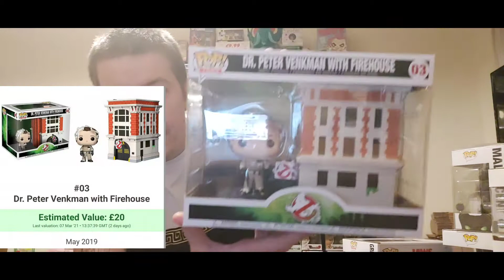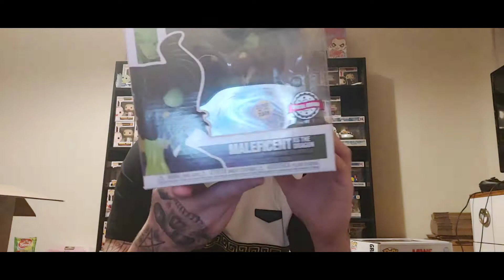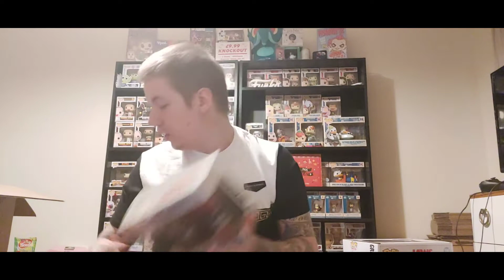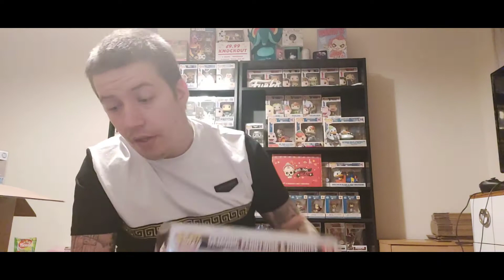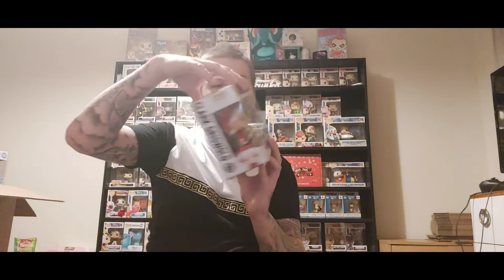Funko Collection Purchased Over £5500 Part 3!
Today we have the third video unboxing as a new channel, it is the 3rpd part of many of a funko pop collection that we purchased for over £5500. Come see what incredible pops, pop vinyls, rock candy, dorbz plus much much more that we have got from this collection. As always thank you all for the continued support and I cannot wait to grow this channel as well as we possibly can.

Tanks Funko Pop Shop!

King Of The Funkos!